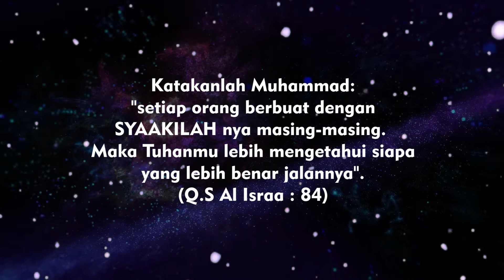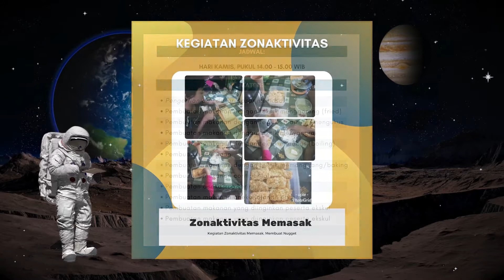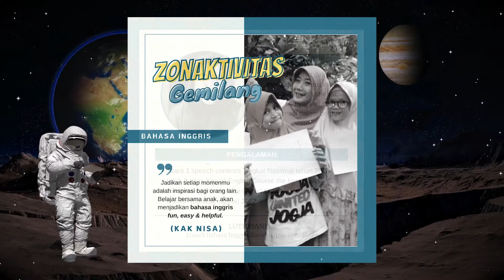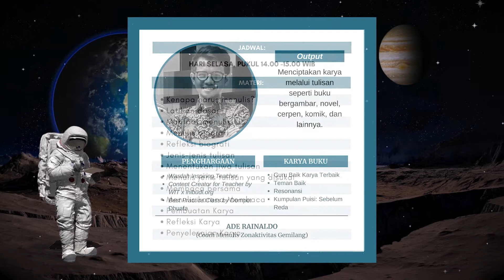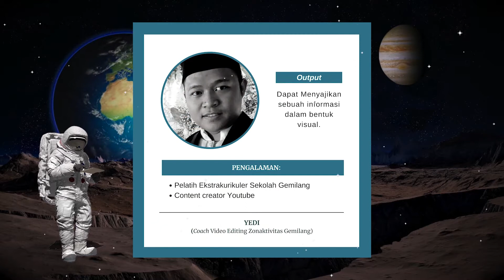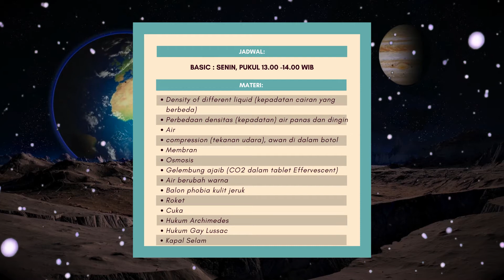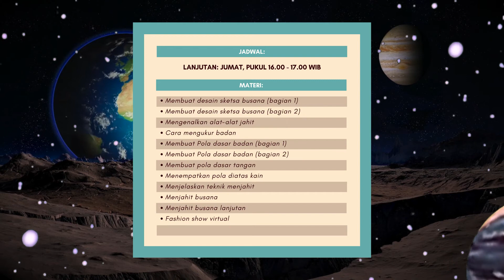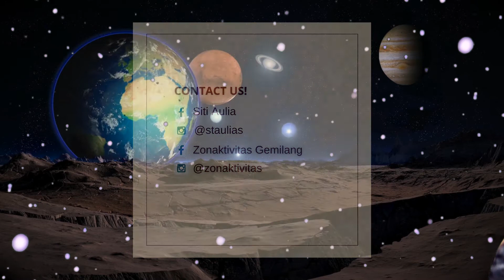VIRTUAL TOUR ZAG